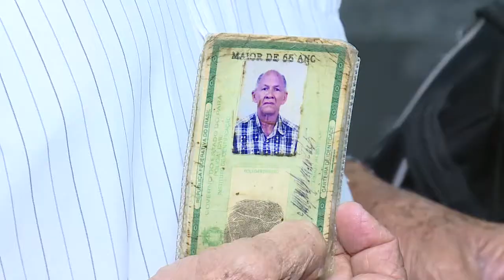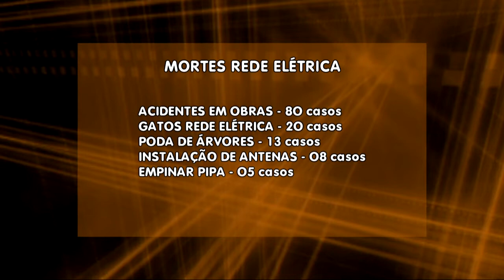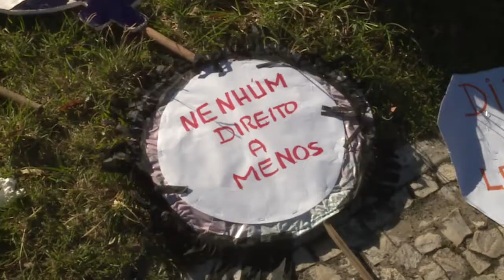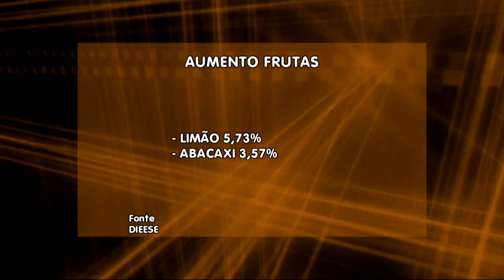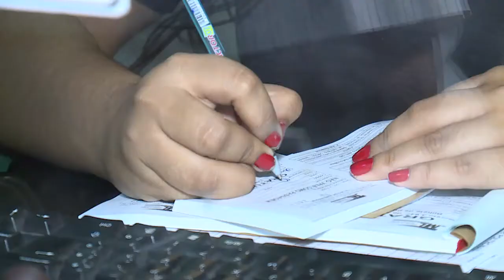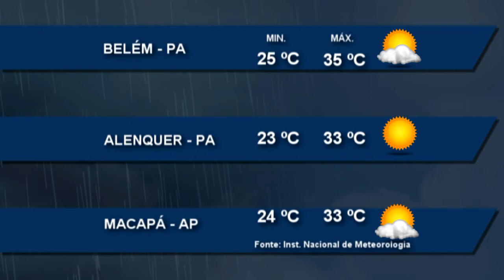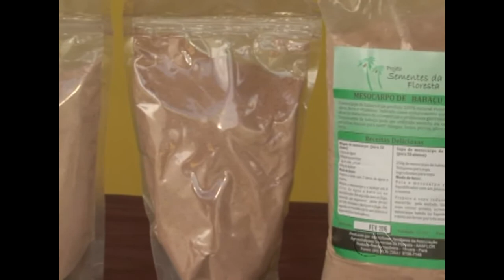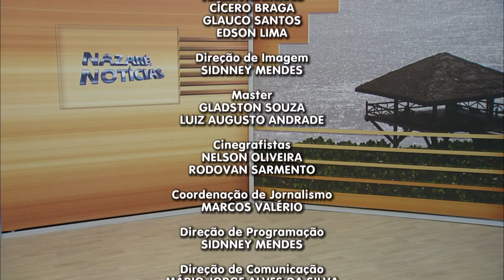Nazaré Notícias - 26/07/2017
Veja nesta edição:

- A publicidade direcionada ao público infantil é abusiva;

- Mulheres negras da Amazônia marcharam contra o racismo, o machismo e a violência;

- No mês de julho aumenta o número de reclamações sobre a violação de direitos a gratuidade nos transportes;

 - Como economizar energia durante a estação mais quente do ano;

- Um passeio para quem quer tranquilidade no último final de semana das férias;